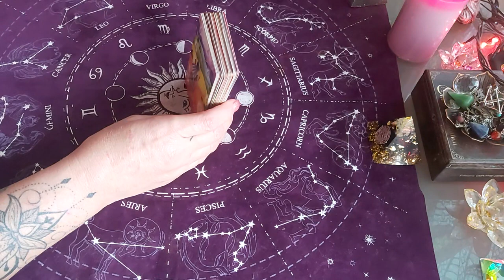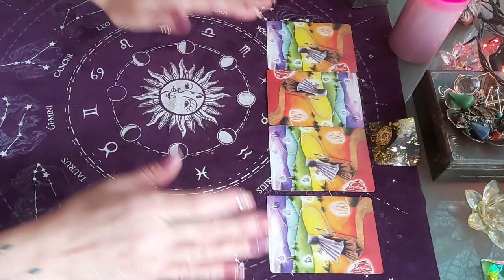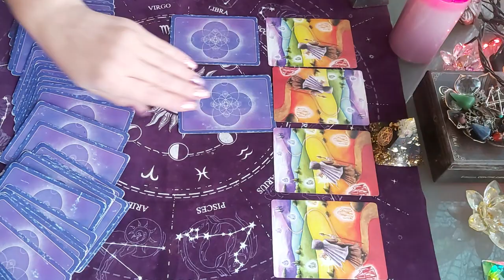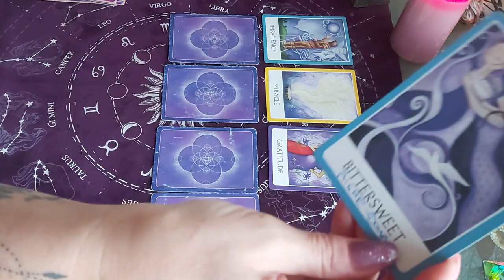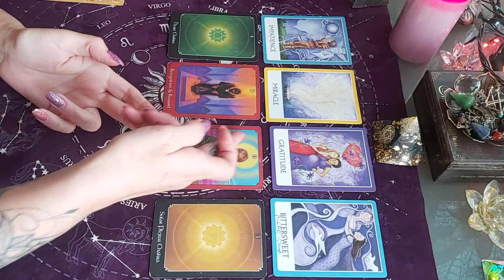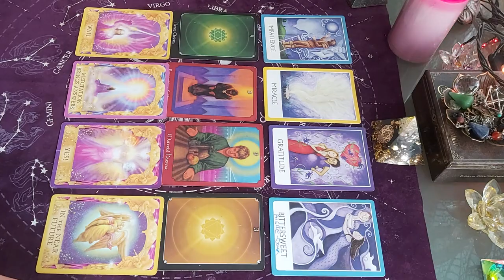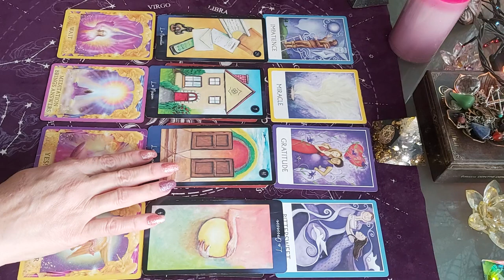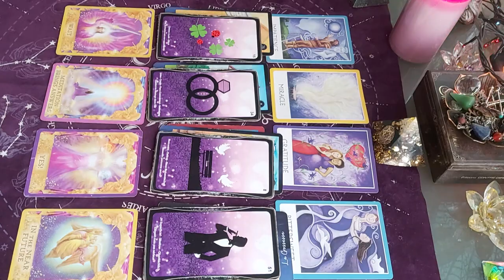SEMAINE 15 AU 21 NOVEMBRE 2021 - SIGNES DE TERRE 🥔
tirage semaine du 15 au 21 novembre 2021
TAUREAU,  VIERGE, CAPRICORNE